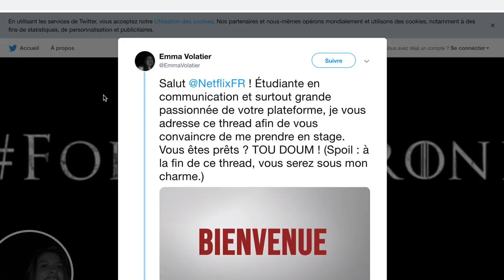ISCPA LYON I EMMA FAIT LE BUZZ SUR LES RESEAUX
Retour d'Emma VOLATIER, étudiante ISCPA Lyon, sur son CV ayant fait le BUZZ sur Twitter